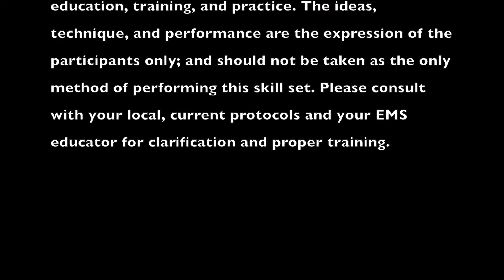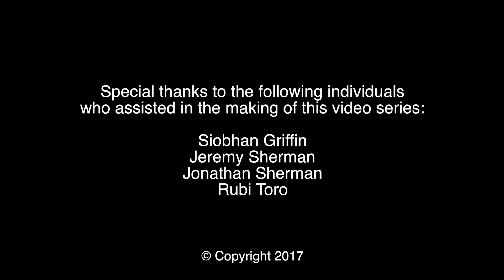Spinal Motion Restriction Seated Patient KED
This video demonstrates one correct way to perform Spinal Motion Restriction - Seated Patient KED to help prepare you for the New York State EMT Practical Skills Examination